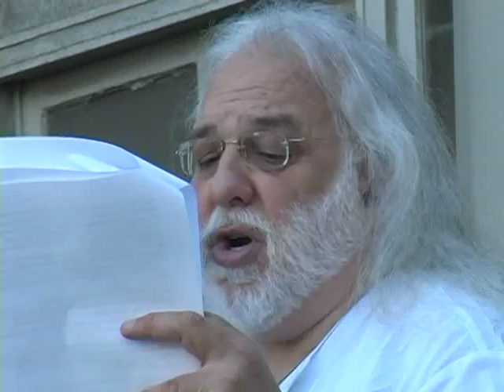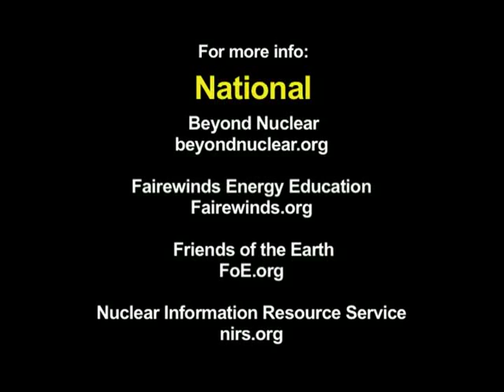Bob Meola at Nuke Free CA Rally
Bob Meola, Member of the Berkeley Peace & Justice Commission and author of the resolution; speaks as citizens rally outside Berkeley City Hall before City Council considers a resolution to decommission California nuclear plants and transition to green non-nuclear generation sources. Other speakers include  Dan Ellsberg, former Department of Defense strategic analyst who released The Pentagon Papers and Fellow at the Nuclear Age Peace Foundation; Dan Hirsch, President of Committee to Bridge the Gap and former Director of the Program on Nuclear Policy at U.C. Santa Cruz ; Jackie Cabasso of Western States Legal Foundation and Nuclear Free California; and eco-philosopher Joanna Macy. The troubled San Onofre Nuclear Generating Station has the worst safety record in the country and has been shut since January 2012 due to malfunctioning steam replacement generators that threaten to keep it permanently shut. Both San Onfore and the Diablo Canyon facility are in earthquake fault zones, and have a long history of not taking seismic vulnerability seriously. California's spent fuel levels are among the highest in the country.
 See resources there for organizing in your community.